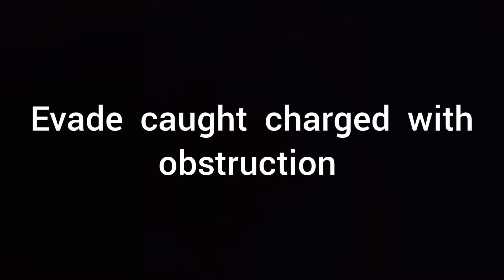New video airing soon